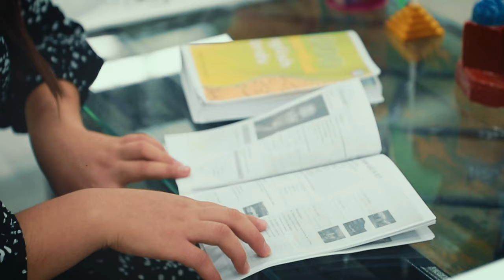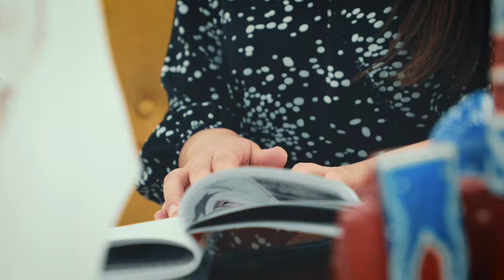Hayotdagi oliy shiorim: to'xtab qolmaslik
👩🏻‍💻 "Ofis dasturlarida ishlash" kursi o'quvchisi Sevinch Boltaboyeva kelajak maqsadlari uchun hozirdan harakatni boshlagan yoshlardan. Uning "DATA" o'quv markazi haqidagi fikrlari va taassurotlari bilan bugungi intervyuda tanishing.